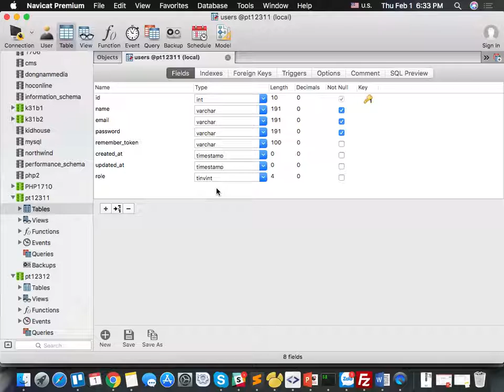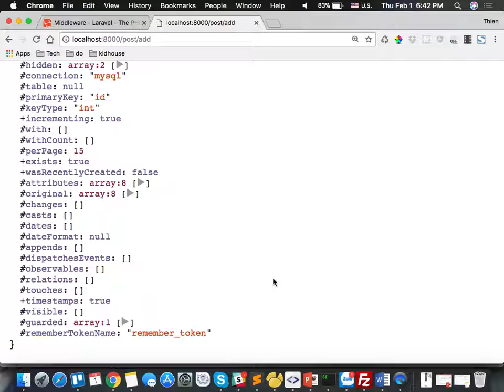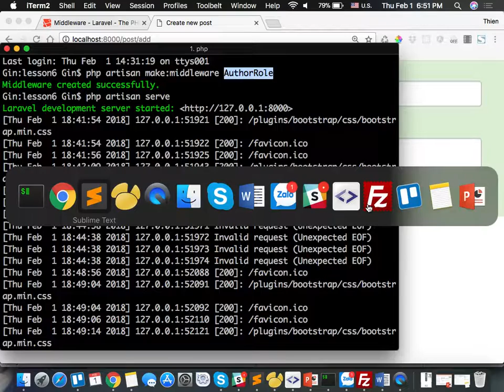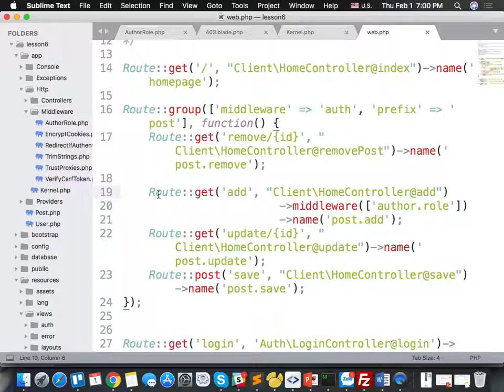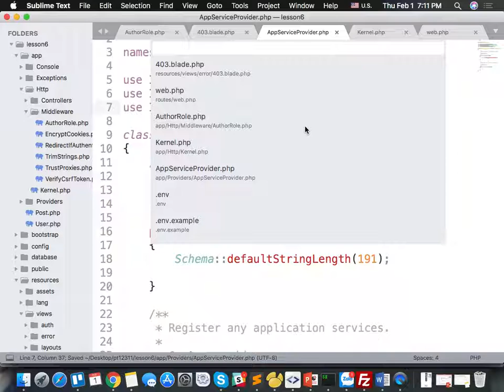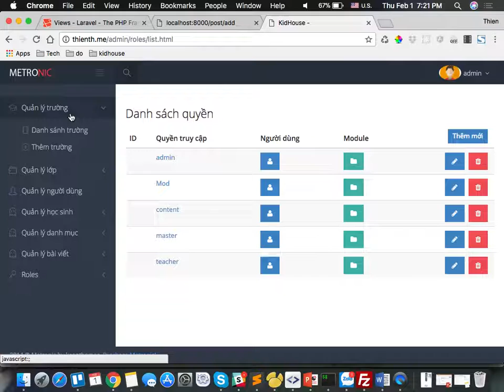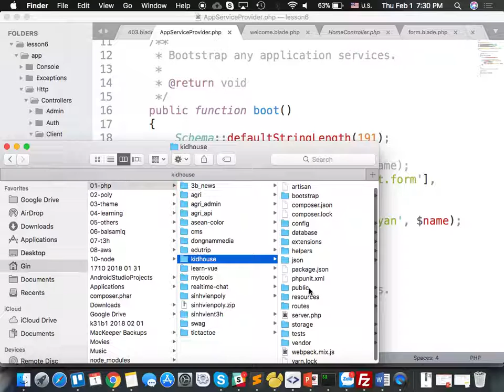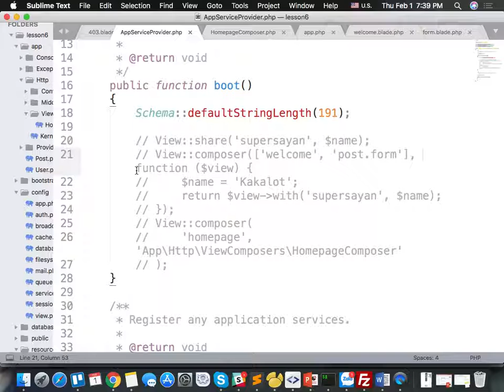pt12311 php3 middleware and view share, view composer